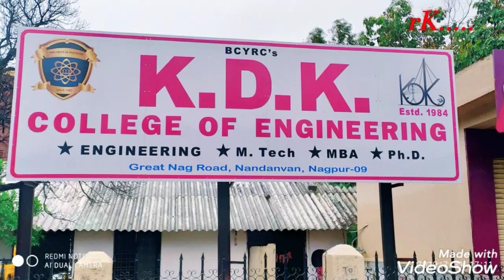KDK College of engineering Nagpur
rk Photography